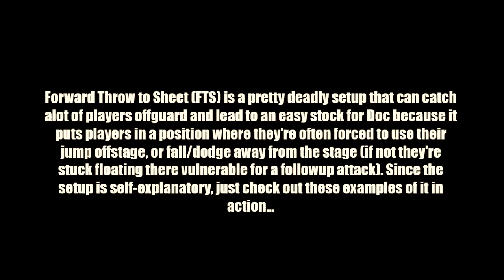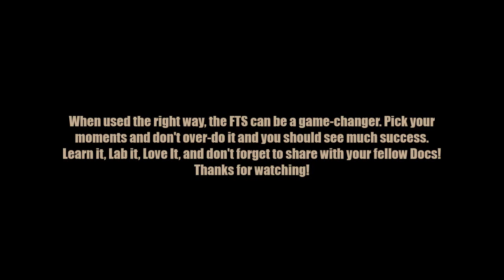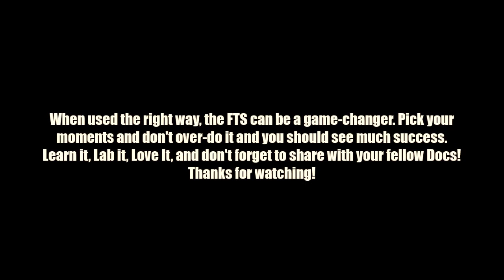R&D - Setups - Forward Throw to Sheet (FTS)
A little something that every Doc needs to be aware of and take advantage of more often. It can be a serious game-changer.